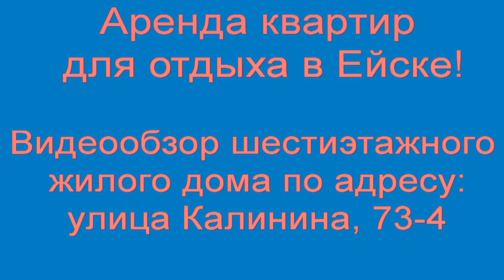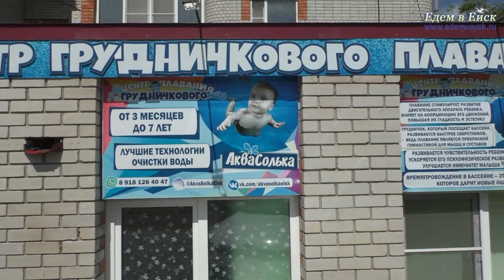Ейск: видеообзор дома по ул. Калинина, 73-4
Самый популярный и востребованный многоквартирный дом у отдыхающих, видеообзор шестиэтажного  дома по адресу: г. Ейск, ул. Калинина, 73-4.

Подбор и бронирование жилья для отдыха в Ейске на сайте Едем в Ейск